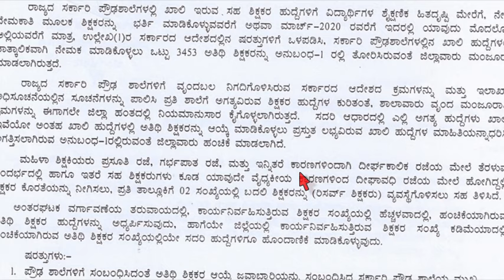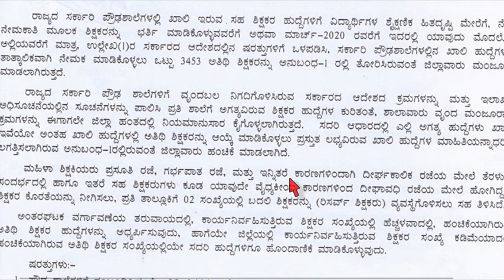3453 ಶಿಕ್ಷಕರ ನೇಮಕಾತಿ /teachers RECRUITMENT 2019/Schooleducationinkarnataka/samanyamahiti/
3453 ಶಿಕ್ಷಕರ ನೇಮಕಾತಿ teachers RECRUITMENT 2019/Schooleducationinkarnataka/samanyamahiti/